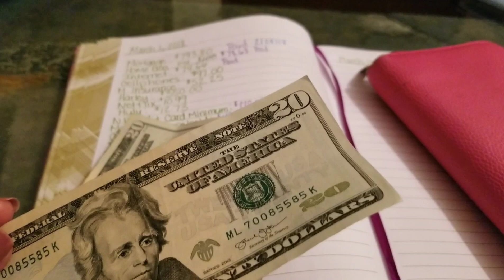March Bi-weekly Budget #1